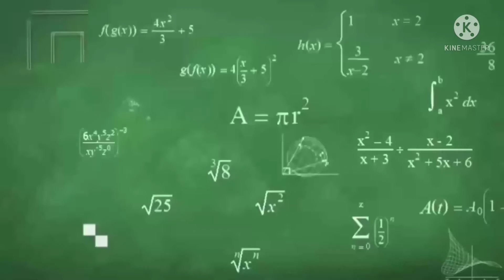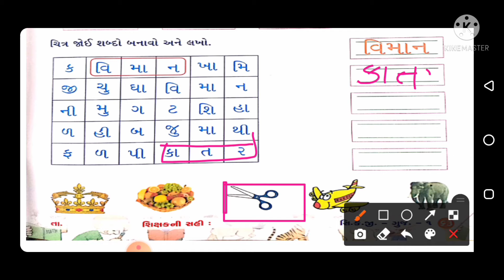STD-KG ગુજરાતી (શ્રુતલેખન)